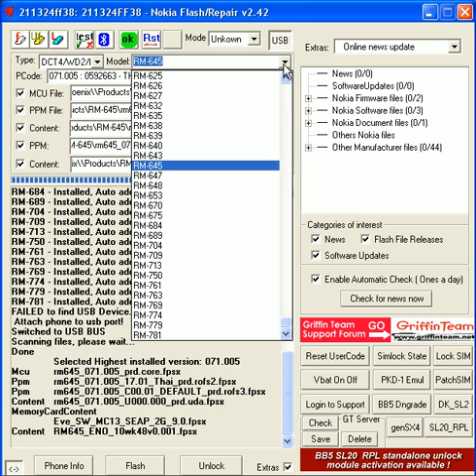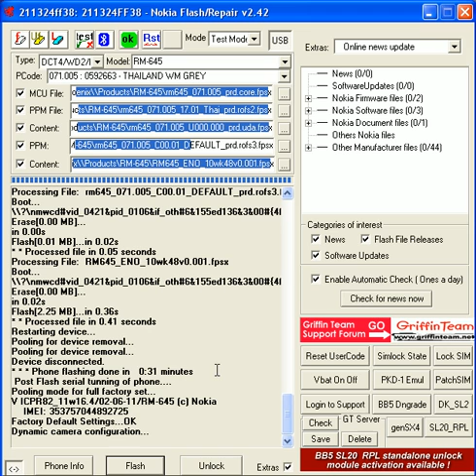c5-00 rm645 usb flash by mtbox Omap_store.avi